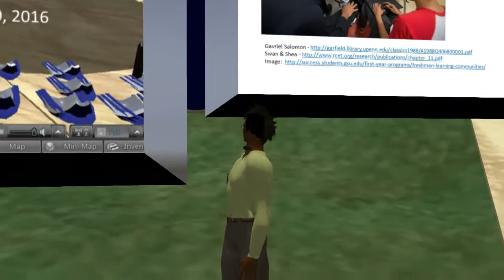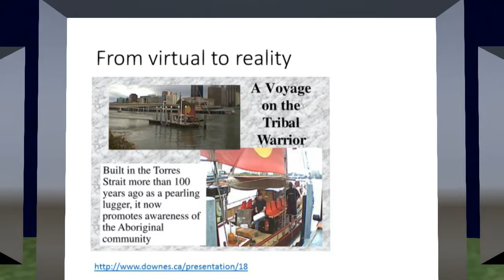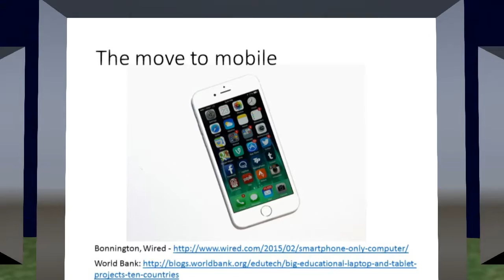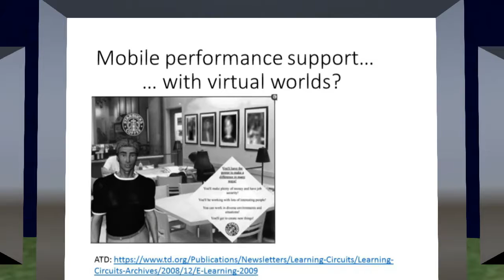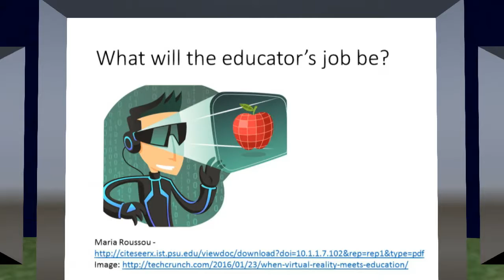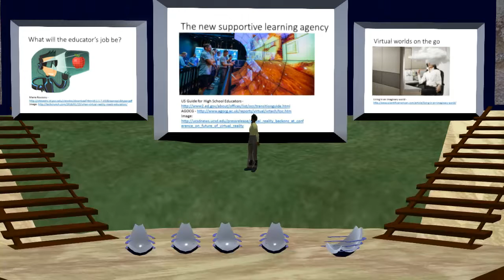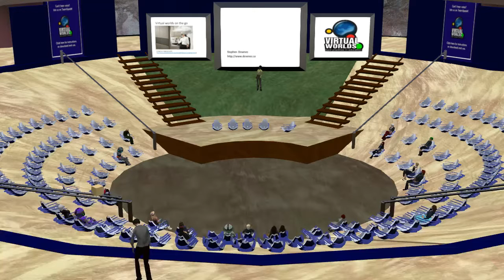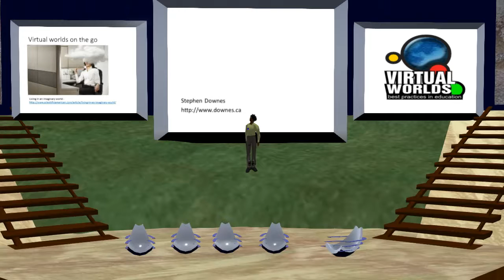VWBPE 2016 Keynote - Stephen Downes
"Virtual Worlds On The Go"